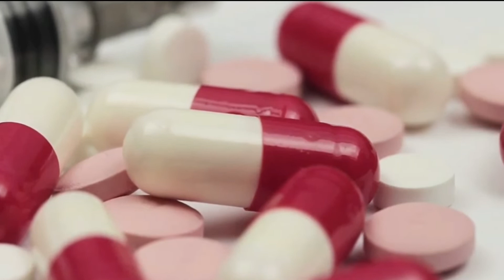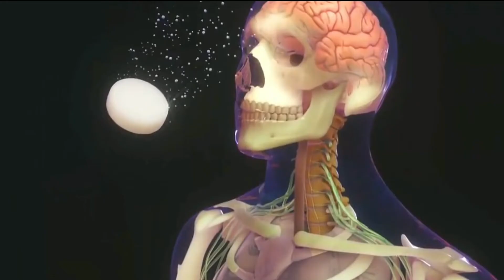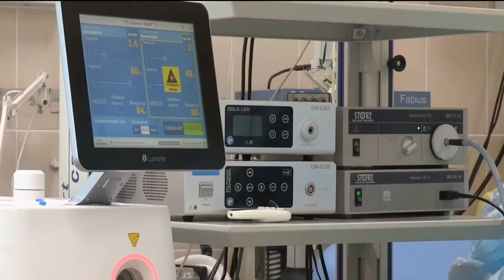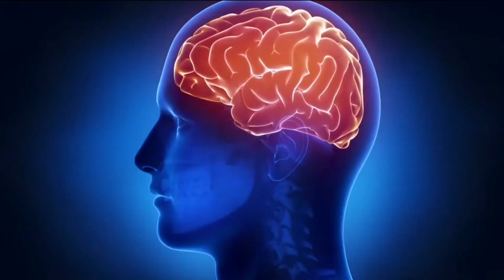HEMITARTARATO DE ZOLPIDEM | Saiba tudo sobre a medicação!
📌 Olha você deve está com muitas dúvidas sobre o Hemitartarato de Zolpidem, mas eu vou te ajudar agora com este vídeo esclarecendo tudo aquilo para você poder saber sobre a medicação. Tá na série Ei...vamos conversar? Edição: Saúde Emocional.

👇🏽 SAIBA COMO!

link:
👇🏽Grupo MENINAS 🌼

Alan Carlos Burgos Barreto "Emunys" @Emunys
✔️Psicólogo
✔️Vocal Trainer